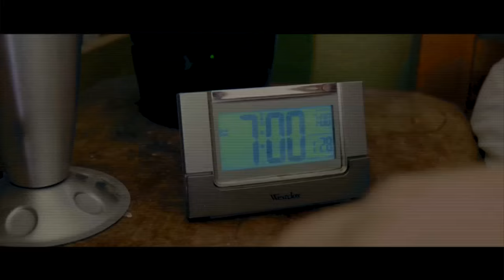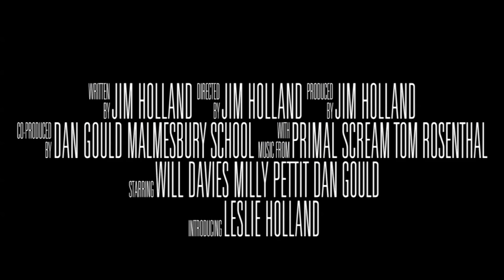BAGEL - film trailer (2016)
Sometimes you just gotta Bagel.

RELEASE DATE: May 10
WRITER/DIRECTOR: Jim Holland
CAST: Will Davies, Milly Pettit, Daniel Gould, Leslie Holland